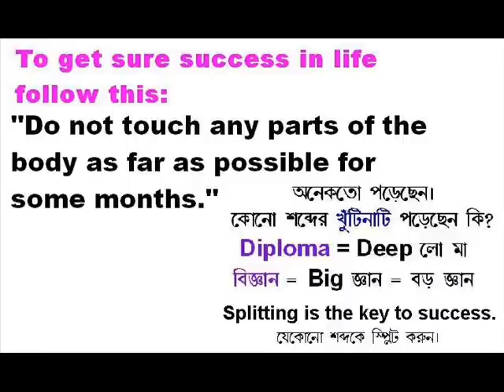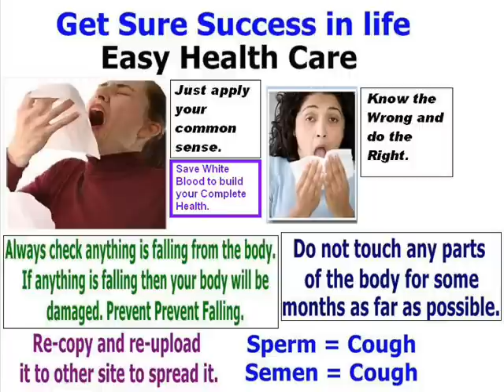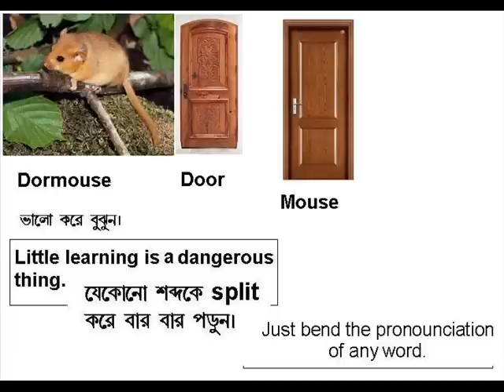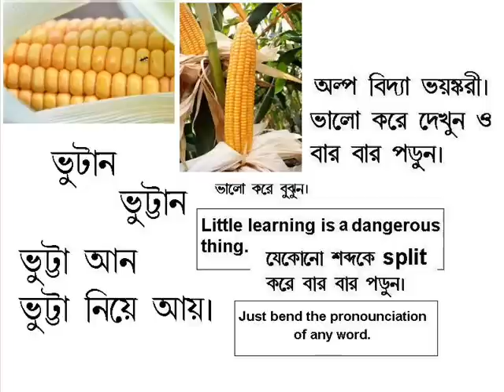Mannu bhai motor chali........wmv